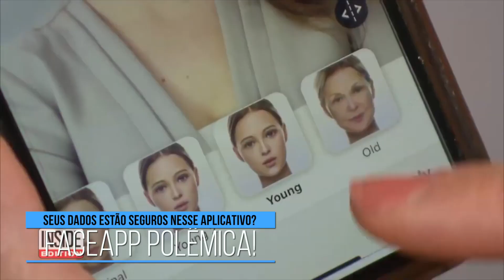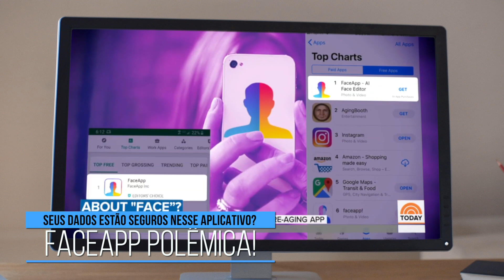POLÊMICA - SEUS DADOS ESTÃO SEGUROS NO FACEAPP? (2019)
Muita gente está usando o FaceApp e não sabe exatamente a quem está entregando suas informações. A gente explica se existe perigo ou não no uso do aplicativo do momento.

As imagens do novo iPhone 11 que foram reveladas essa semana.

E a estreia de O Rei Leão com Beyoncé lançando novo álbum inspirado no filme que já é o maior lançamento da Disney de todos os tempos.